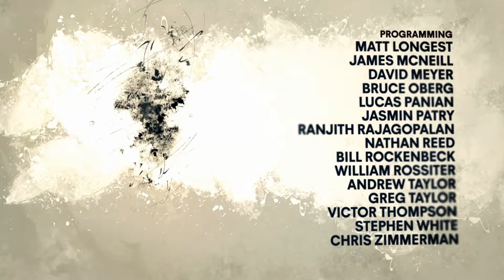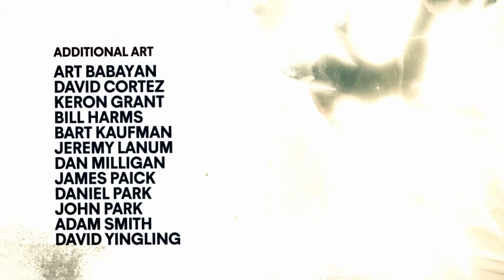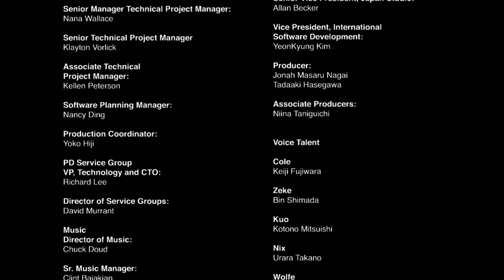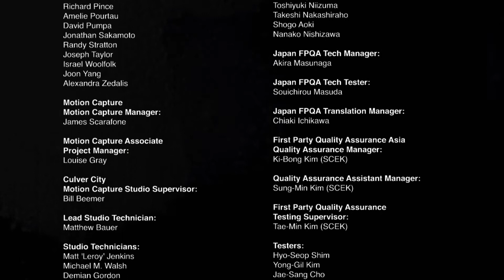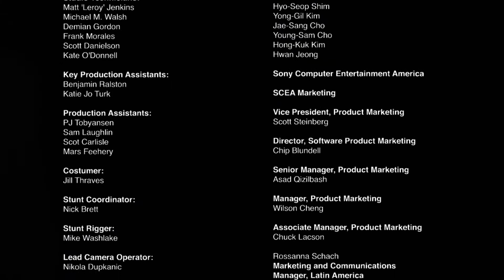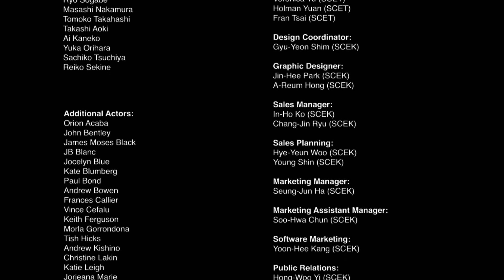[inFAMOUS 2] Bon karma - Partie 33 : Le choix ultime | Fin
Sortie en France sur PS3 le 8 Juin 2011.

Éditeur : Sony Computer Entertainment.
Développeur : Sucker Punch.

Type de jeu : Action / Aventure.

Mode Moyen (Intermédiaire).